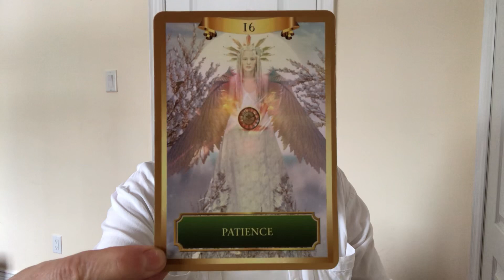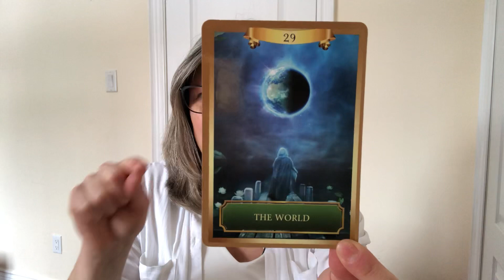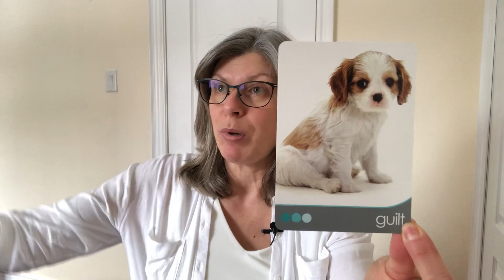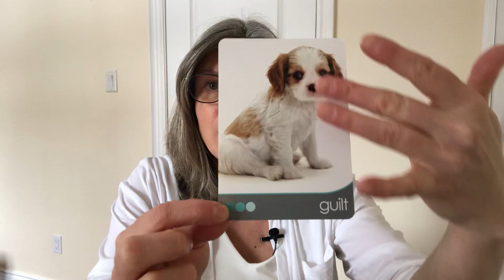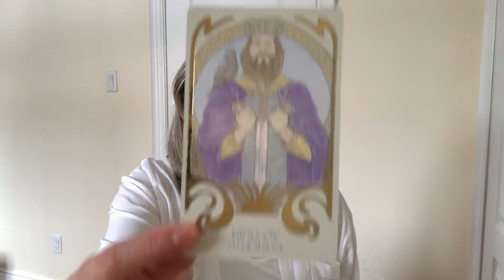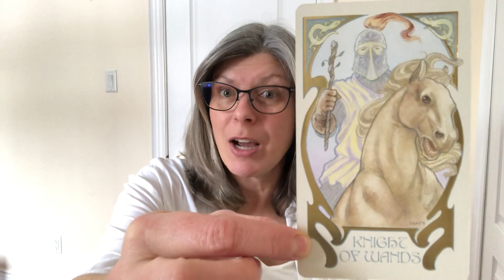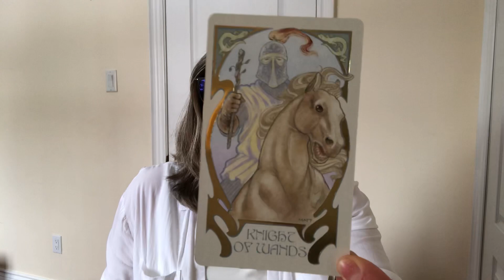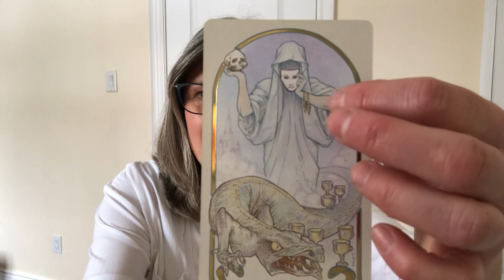Taurus - This Karmic Cycle - Patience Beyond What Taurus Has Ever Known!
This is a weekly energy reading for Taurus sun, moon, rising and venus.

Thank you for your donations - small, medium and large -all are greatly appreciated.

Weekly Reading Schedule:

Monday: Aquarius, Pisces, Aries
Tuesday: Taurus, Gemini, Cancer
Wednesday: Leo, Virgo, Libra
Thursday: Scorpio, Sagittarius, Capricorn

Monthly Reading Schedule:
Beginning of Month: This Karmic Cycle… God Get Me Through This!
Mid Month: Message to You From the Universe (Deeper Spiritual Reading).
End of Month: Your Blind Spot, What You Don’t See Coming!
Last Week of Month: Surprise!

My Tarot and Oracle Decks:

Tarot Decks
-Tarot of Dreams

-SpellCaster’s Tarot

-Shawdowscapes Tarot

-Starman Tarot

Oracle Decks
-Archangel Oracle Cards